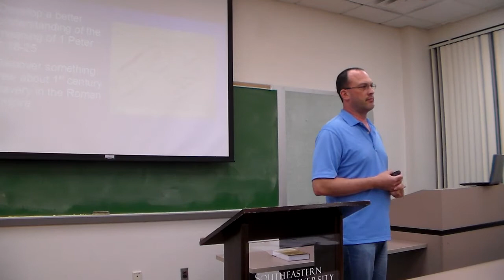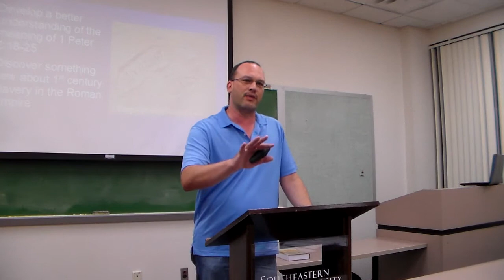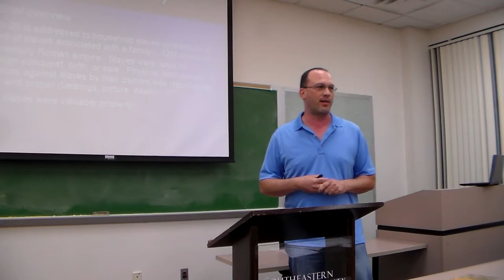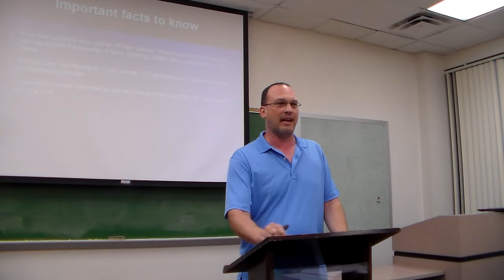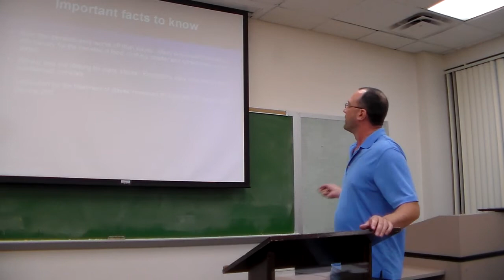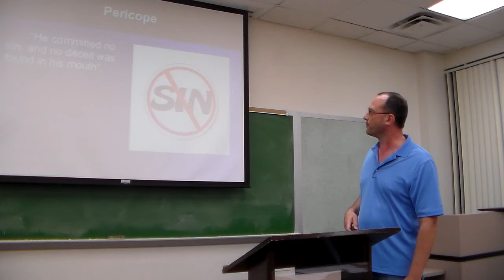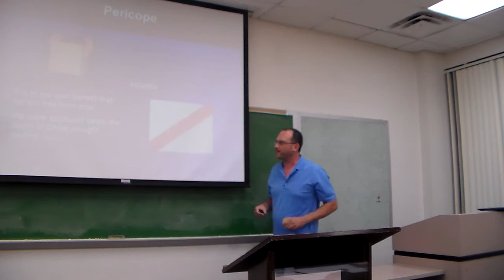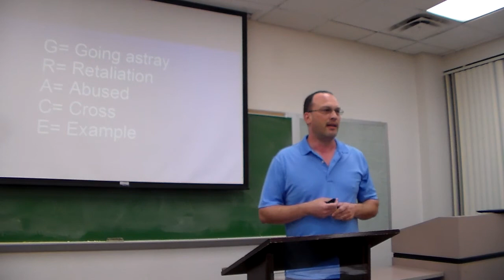Joe Fiorentino Teaching